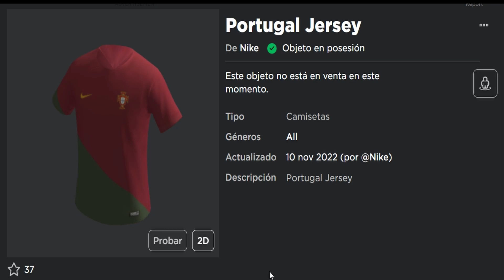QUIERES CONSEGUIR 2 CAMISETAS DEL MUNDIAL DEQATAR 2022 ROBLOX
🤖Al día de hoy ¿Se pueden obtener estos items del roblox nikeland event?
Si, pero no te tardes 👌

🐵Mi perfil de Roblox: Andersonwucao